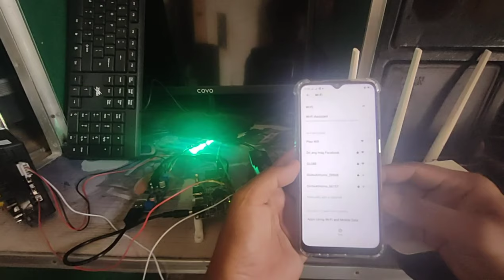BASIC WIRING FOR PISO WIFI | ORANGE PI ONE BUILD